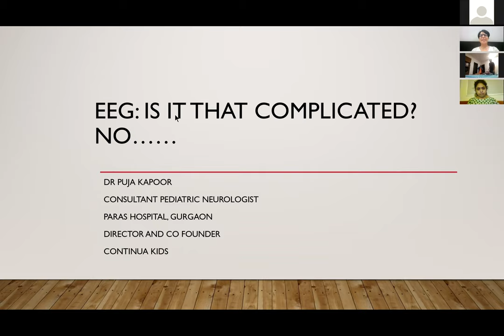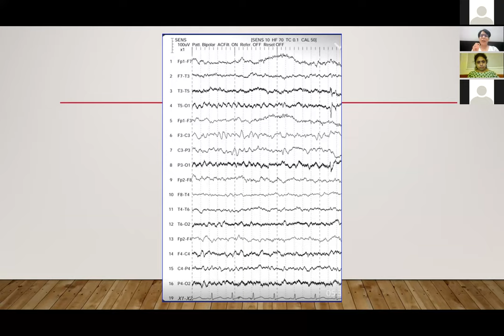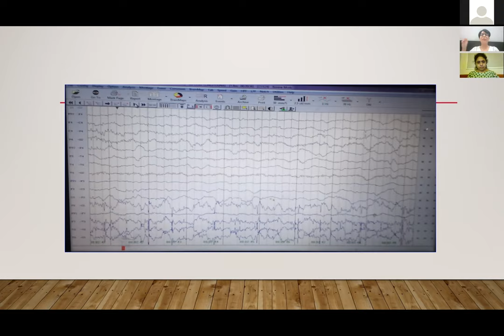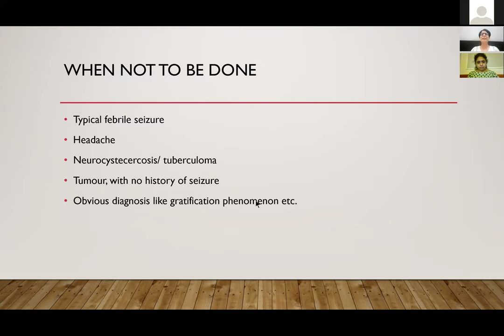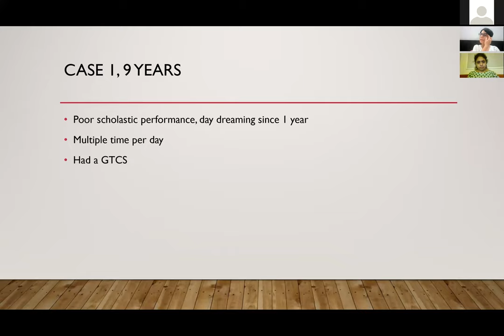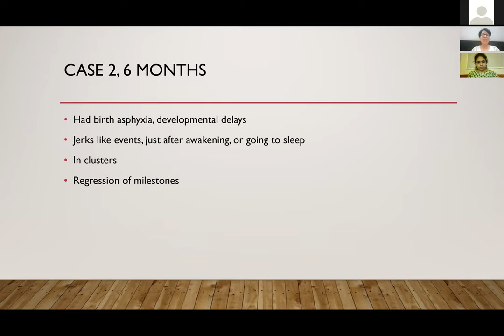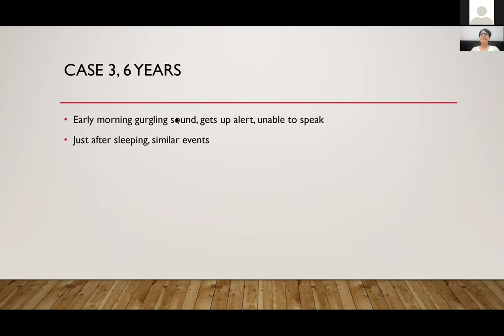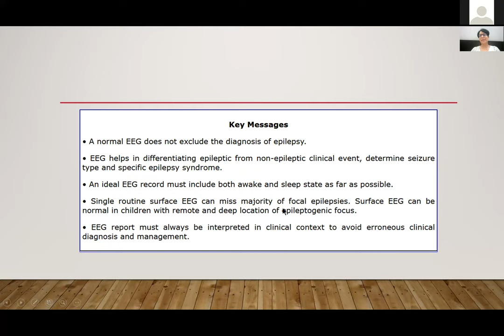Interpretation of pediatric EEG 29.07 Dr. Puja Kapoor